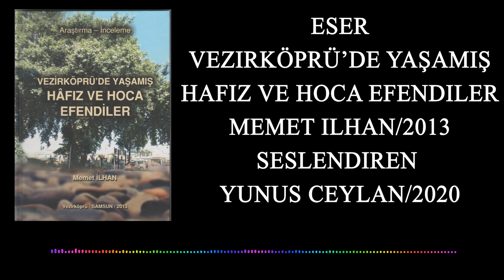SESLİ KİTAP VEZİRKÖPRÜ'DE YAŞAMIŞ HAFIZ VE HOCA EFENDİLER 3 BÖLÜM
00:00 -KİTAP KAPAK TANITIMI
00:12 -YAZAR HAKKINDA
00:55 -ÖNSÖZ
03:35 14-KÖSE HOCA EFENDİ
09:17 15-KÖSE HOCA'NIN OĞLU EMİN HAFIZ
12:20 16-KÖSE HOCA'NIN OĞLU MEHMET HAFIZ
17:55 17-KÖSE HOCA'NIN OĞLU OSMAN HAFIZ
23:14 18-TEPEKÖYLÜ HACI AHHET HAFIZ